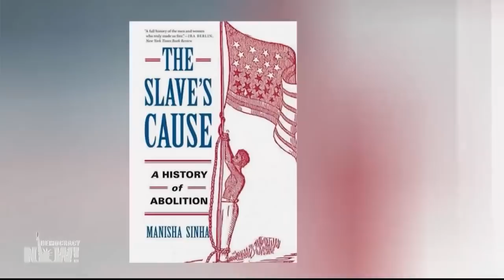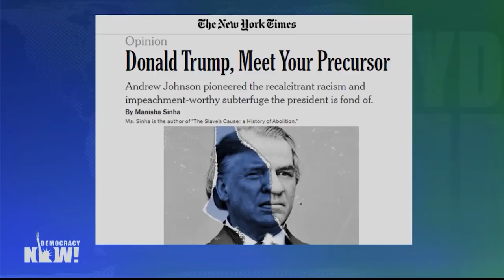“Andrew Johnson Was a Lot Like Trump”: Echoes of 1868 in Trump’s Impeachment Trial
After a nearly 13-hour marathon session, the U.S. Senate approved by a party-line vote the rules for the impeachment trial of President Trump. This marks just the third presidential impeachment trial in U.S. history. The Senate trial comes a month after the House impeached Trump for pressuring Ukraine to investigate his political rival Joe Biden. Under the rules, each side will be given 24 hours over a three-day period for opening arguments. Senators also agreed to automatically admit evidence from the House inquiry into the trial record. Republicans rejected 11 amendments from Democrats to subpoena witnesses and documents at this stage in the trial. Democrats were attempting to subpoena documents from the White House, the State Department and the Office of Management and Budget. Senate Minority Leader Chuck Schumer spoke early on Tuesday laying out the Democrats’ case for impeachment. “President Trump is accused of coercing a foreign leader into interfering in our elections to benefit himself, and then doing everything in his power to cover it up,” Schumer said. “If proved, the president’s actions are crimes against democracy itself. It’s hard to imagine a greater subversion of our democracy than for powers outside our borders to determine the elections from within.” For more, we speak with Manisha Sinha, professor of American history at the University of Connecticut and author of “The Slave’s Cause: A History of Abolition.”